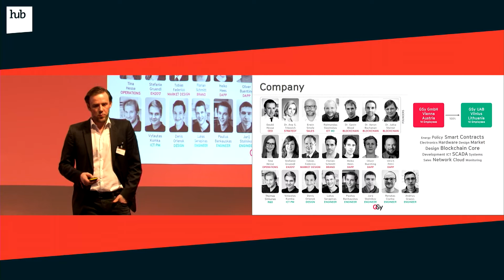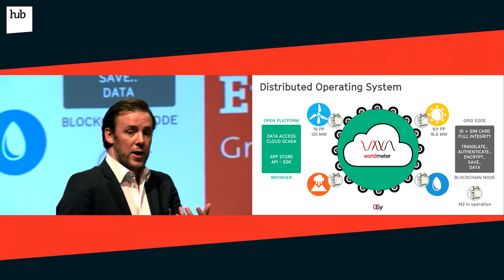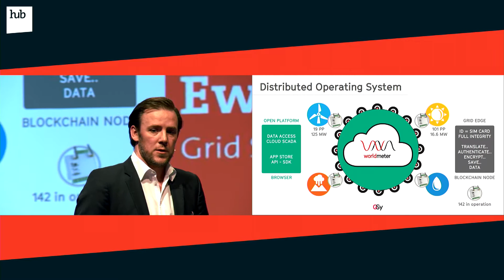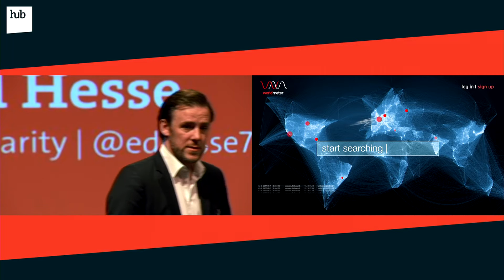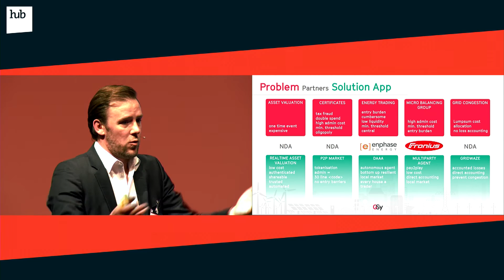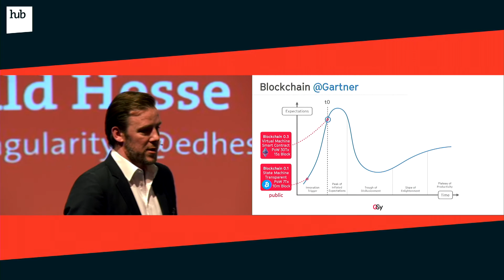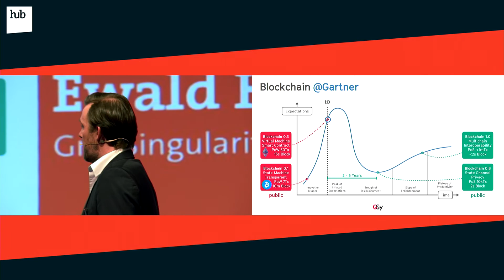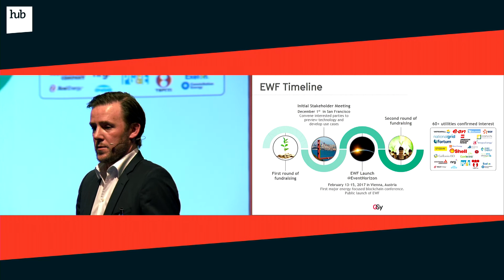Blockchain - Potential for the energy grid | Ewald Hesse | hub conference 2016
Ewald Hesse, CEO Grid Singularity, speaks about "Blockchain - Potential for the energy grid“
at hub conference in Berlin, 22 November 2016.

Once a year, the digital avant-garde is coming to the hub conference in Berlin:
visionary masterminds, global players, startups and hidden champions, CEOs and CIOs.
A different city. A culture of creativity. A conference on digital disruption and possibilities.